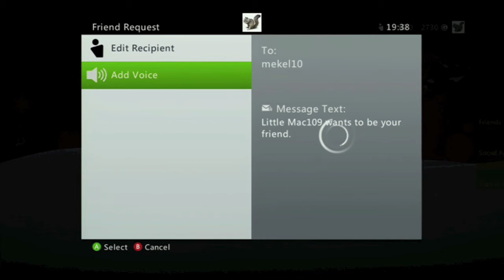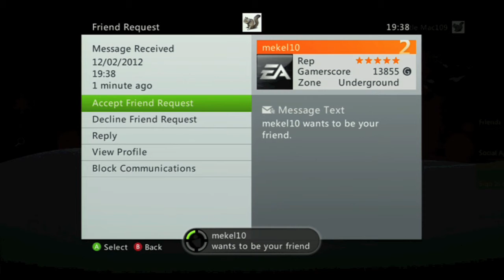Me and Mekel Break-up for about a minute.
Me and mekel momentarily broke up. We're back together noaw though :)